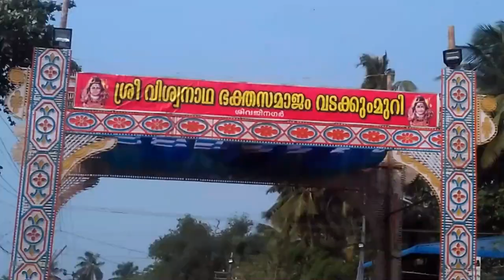FESTIVAL SHIVARATHRI MAHOLSAVAM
Maha Shivaratri a Hindu festival celebrated annually in honour of God Shiva. There is a Shivaratri in every luni-solar month of the Hindu calendar, on the month's 13th night/14th day, but once a year in late winter (February/March, or Magha) and before the arrival of Summer, marks Maha Shivaratri which means "the Great Night of Shiva".

It is a major festival in Hinduism, this festival is solemn and marks a remembrance of "overcoming darkness and ignorance" in life and the world. It is observed by remembering Shiva and chanting prayers, fasting, and meditating on ethics and virtues such as self-restraint, honesty, noninjury to others, forgiveness, and the discovery of Shiva.[6] The ardent devotees keep awake all night. Others visit one of the Shiva temples or go on pilgrimage to Jyotirlingams. This is an ancient Hindu festival whose origin date is unknown